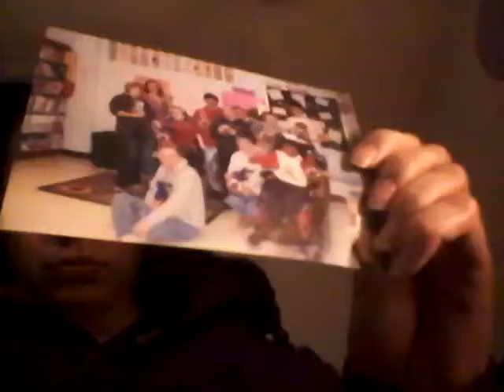I want to get to know you you I want to get to know you you I want to get to know you you you I wan